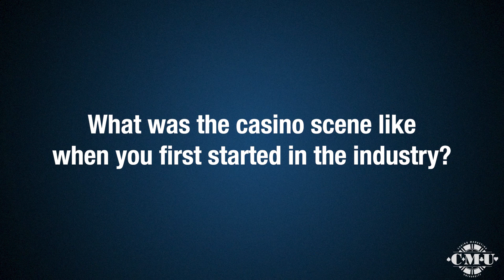Casino Innovators: John Acres on Shaping the Future of Gaming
“People love a chance to fool themselves, and that’s the business I’m in,” quotes John Acres, Founder of Acres Gaming, as he explains to URComped CEO, Craig Shacklett, the difference between the casino industry when he initially began working versus its current state. The secret to success, however, shared by one of Acres' mentors, remains as impactful today as ever.